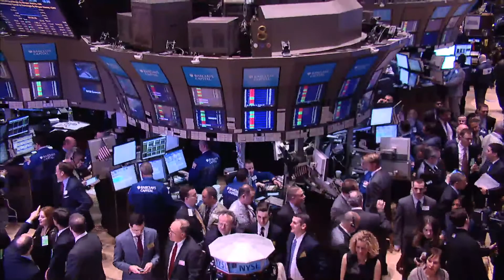8ème séance de hausse d'affilée à la Bourse de Paris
Clôture Europe 16/03/2012 Après avoir frôlé les 3600 points, l'optimisme des investisseurs a été freiné par un indice de confiance de l'Université du Michigan moins bon que prévu. Une demi-heure avant la clôture, le CAC 40 gagnait 0.51% à 3599 points